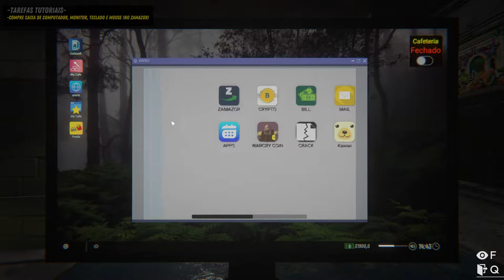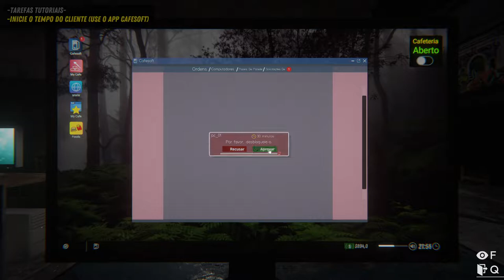INTERNET CAFE SIMULATOR 2 - Lembre-se, o cliente tem sempre razão!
O segundo jogo da série contém novas mecânicas muito mais detalhadas e diferentes.
Construa um ótimo cibercafé. Não deixe que bandidos e mafiosos tomem seu dinheiro. Eles podem até jogar uma bomba dentro do seu café.

Você pode atrair mais clientes em dias chuvosos. Aumente as habilidades que você deseja desenvolver na árvore de tecnologia. Você se tornará um prodígio de negócios ou um lutador habilidoso em proteger seu café?

Você tem que ganhar dinheiro para pagar a dívida do seu irmão!
Mantenha guardas. Prepare refeições para seus clientes. Instale geradores para falta de energia.
Melhore os computadores. Compre licenças de jogos. Encante os clientes. Transforme uma ruína em um ótimo café.
Como uma pessoa decente, ele pode proceder normalmente. Ou você pode se envolver em negócios completamente ilegais.

Contrate funcionários para o seu café e trate-os bem.
Lembre-se, o cliente tem sempre razão!